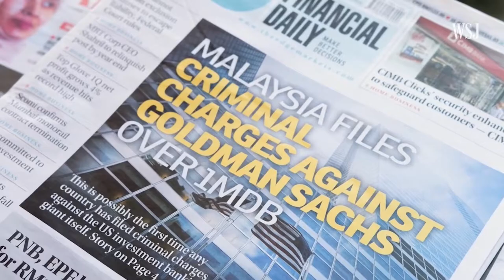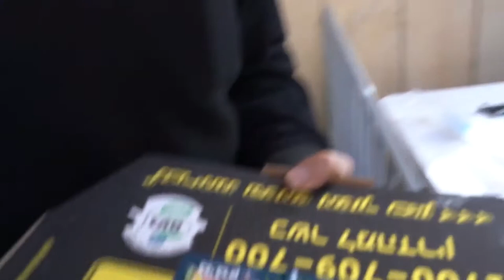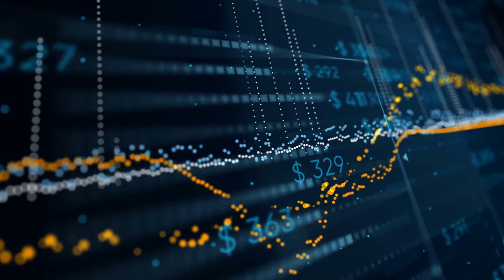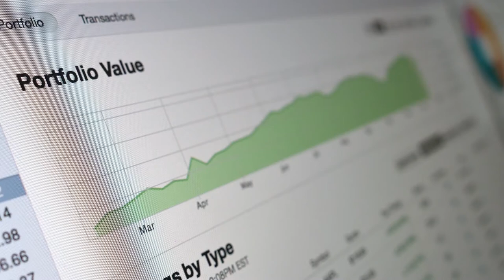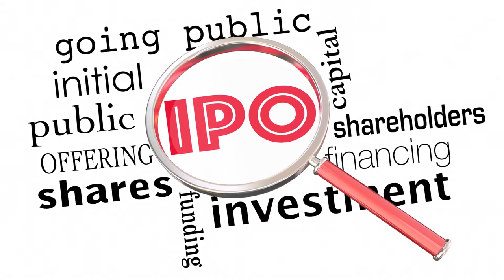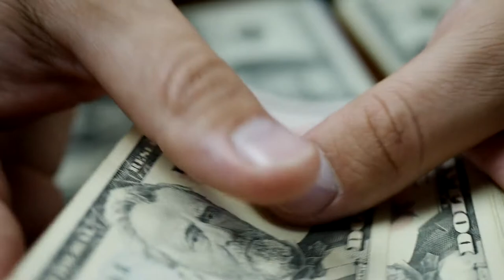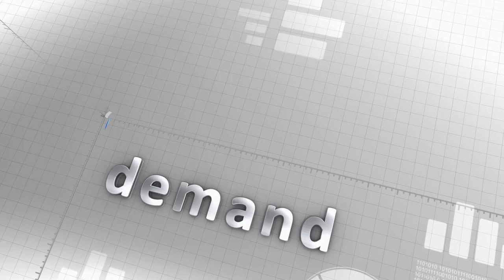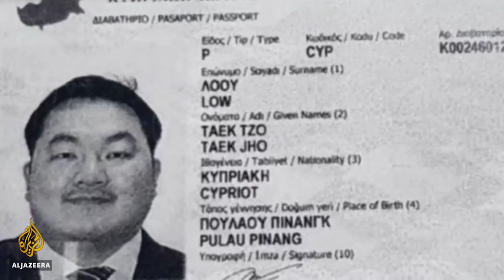Wolf of Wall Street: A masterclass in Business and Economics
The movie Wolf of Wall Street will go down in history as the best Wall Street Movie of all time! In this video, we unpack some of the many business and economics lessons from the film. The film provides a guide on how you can get rich (legally of course) and some of the consequences for falling on the wrong side of the law.

Let us know your favourite part of the movie in the comments section and how it links to building wealth and business.